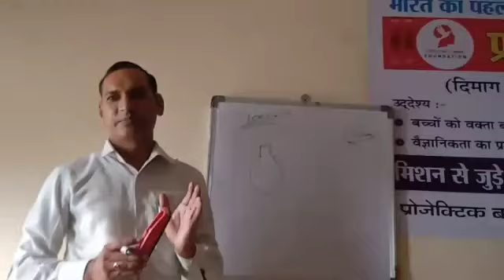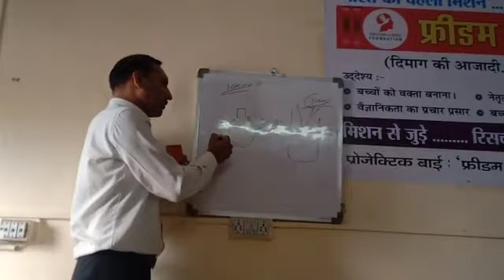MLM ki takat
Freedom of mind foundation